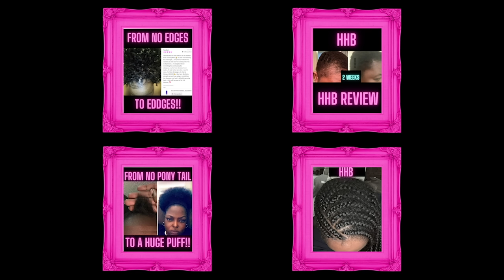Is Hollywood Hair Bar Legit?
Hey Hollywood Hair Barbz!

Everyone wants to know...Does Hollywood Hair Bar Regrowth Serum REALLY WORK?!?

With OVER 25,000+  5-Star Reviews (& Counting...) on My Website ALONE HHB Totally Reigns

SUPREME as THEEE #1 All Natural Regrowth Hair Care Brand On The Market with REAL RESULTS!

I am Highlighting some of HHB's most Recent Reviews and going over some very informative

information on How To Grow Your Hair, all while revealing some of the most Shocking Before &

Afters Ever Seen! Remember... The Product is ALL NATURAL! Make Sure to Scroll Through our

You can locate on the link below all of the Photos Highlighted on this

video & read more into the amazing testimonies behind these MIND BLOWING Results!

~TiffanyRose

Follow HHB On IG : @HollywoodHairBar